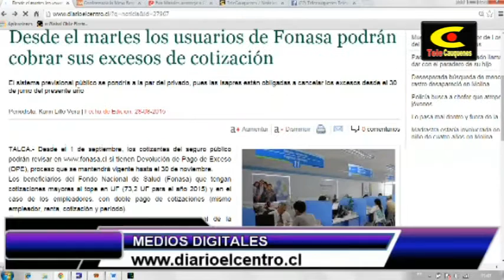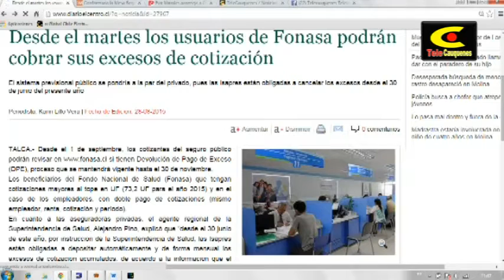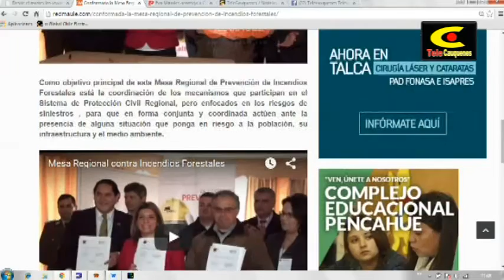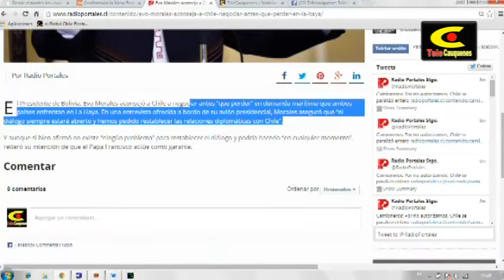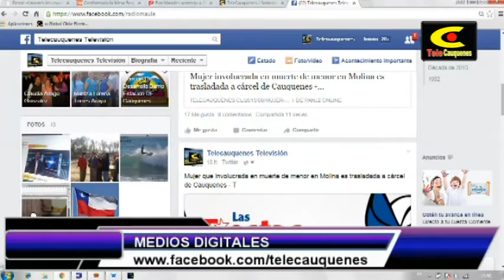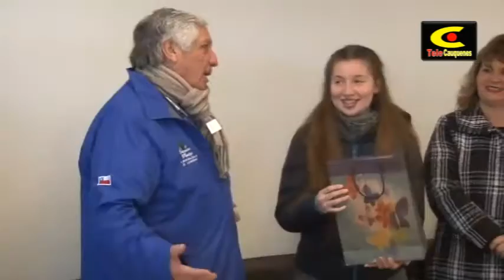Noticias 28 de agosto de 2015